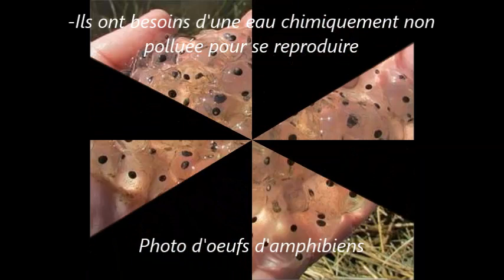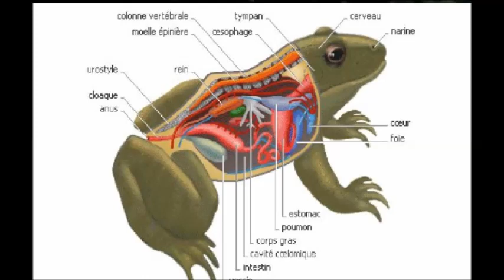Les amphibiens d'Amazonie, par Raphaëlle et Juliette (201)